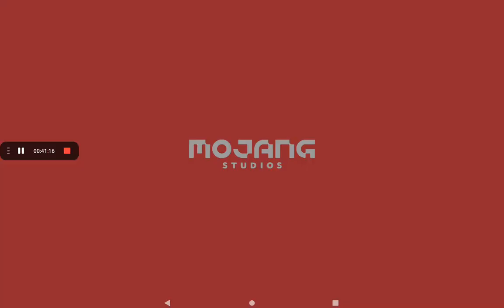Minecraft survival 5 days episode 1